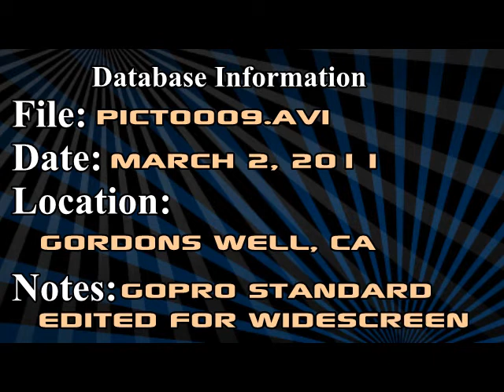2011 Imperial Invasion Take 4 - Helo spotted!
Just another video in the Imperial Invasion series. This has a lot less clipping and is one single file I recorded just with most of the boring parts cut out. People were wanting more helmet cam vids so I threw this one together. I don't have much footage left from the dunes so it's hard to make fresh videos.

Threw in some promotion for dammit250r, hondaAtc, and bryan5781 who were at the dunes trip and also like to make videos with their GoPro's. Give em a sub if you haven't already!